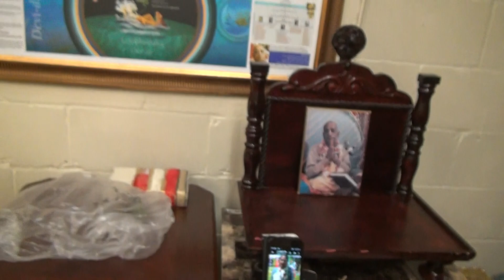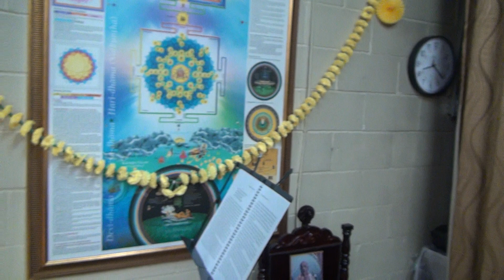HARE KRISHNA KIRTAN FOR SPEEDY RECOVERY FOR DWARAGA MATAJI ISKCON SCARBOROUGH OCT. 12,2022 ONT.🇨🇦